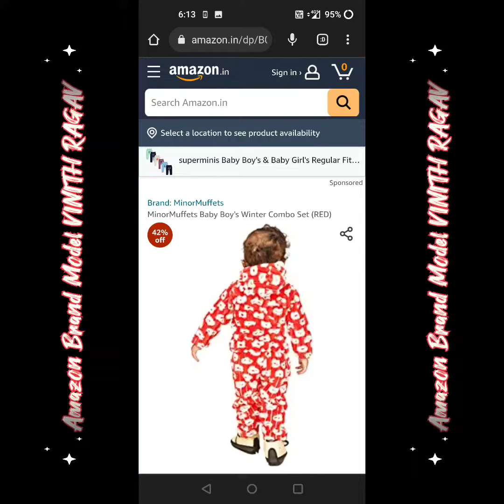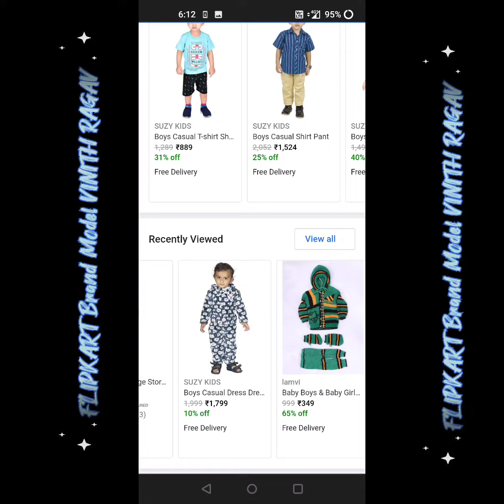Amazon and Flipkart model vinith ragav / Vinith as a Model / Baby Model /